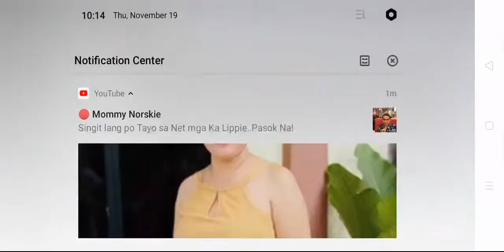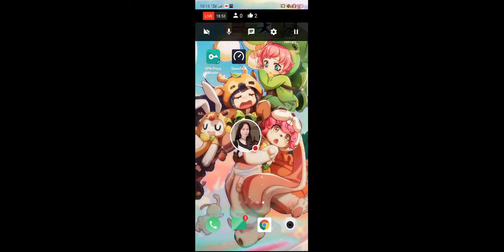Extraordinary Ones JP Server Gameplay